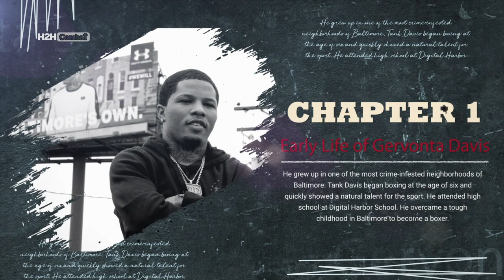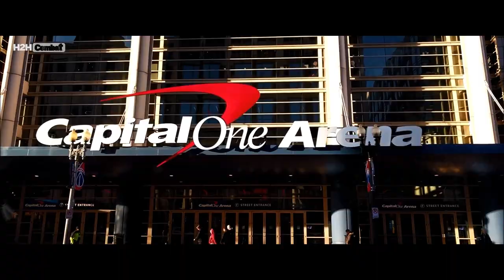The Story of Gervonta Davis | Boxing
In this video, we'll tell the incredible story of Gervonta "TANK" Davis, boxing's newest superstar. From his difficult childhood to his meteoric rise to the top, we'll take you on a journey through the ups and downs of Gervonta's career.

Boxing is a physically and emotionally demanding sport, and Gervonta Davis is one of the most inspiring and talented boxers of our time. In this video, we'll tell his story and share with you some of the lessons he's learned along the way. If you're a fan of boxing or just want to learn more about one of the sport's latest superstars, then this video is for you!